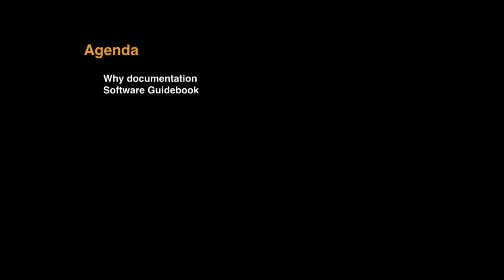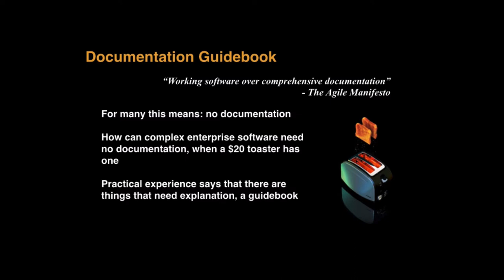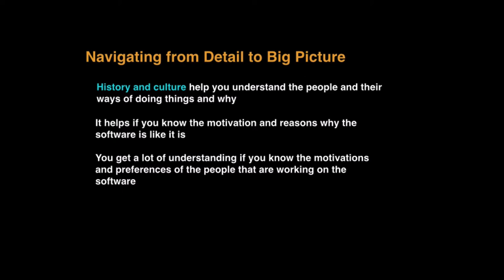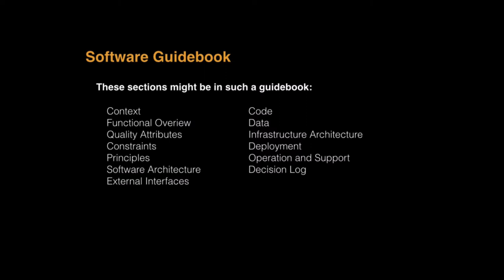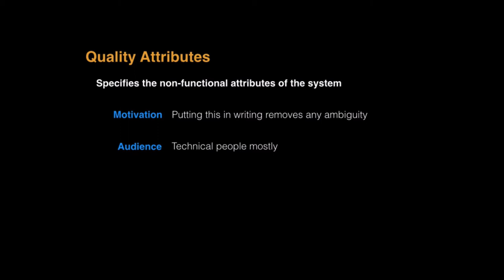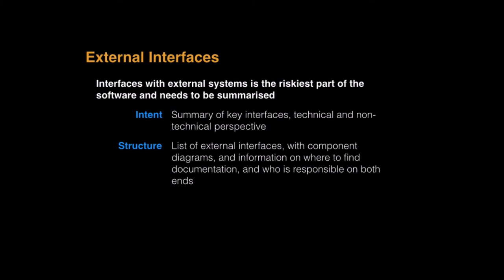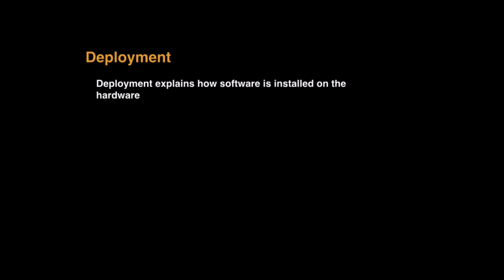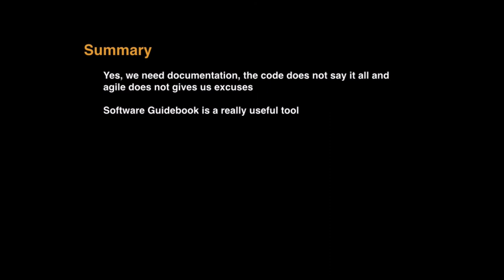L16 Documenting Software